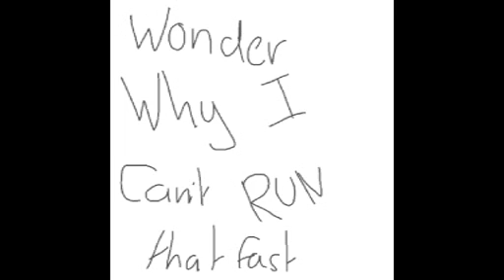Dedicated to my best friends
I AM VERY AWARE THE WRITING IS NOT CORRECT, I KNOW I MADE MISTAKES BUT THIS TOOK TWO HOURS TO MAKE